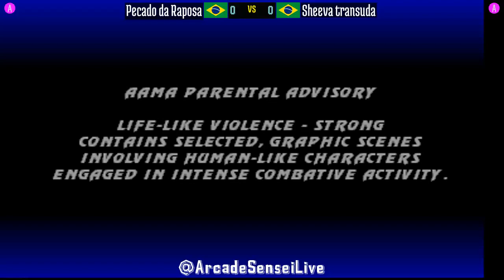@umk3: Pecado da Raposa (BR) vs Sheeva transuda (BR) [Ultimate Mortal Kombat 3 Fightcade] Aug 4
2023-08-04: Pecado da Raposa (BR) vs Sheeva transuda (BR) [Ultimate Mortal Kombat 3 @ Fightcade]